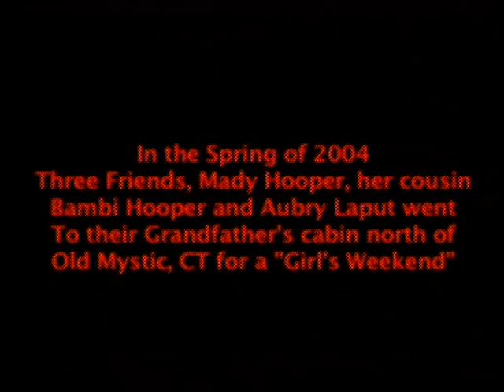CRIPPLED CREEK - Official Trailer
This is the retelling of the events of the weekend of April 23,  2004. Three sexy young women, overjoyed at getting away from their hectic lives, go into the woods on a camping trip to a family cabin. As they enter the forest, the local ranger warns them about an old hermit who lives in the woods, and their joy soon turns to terror as the 3 girls realize that the forest contains other dangerous secrets. The gruesome murders begin and we realize the victims are little more than food for this watcher in the woods. Snares, long sharp knives, bear traps and branches all make for perfect ways to end the lives of these young adults who soon learn they are camping on haunted ground.